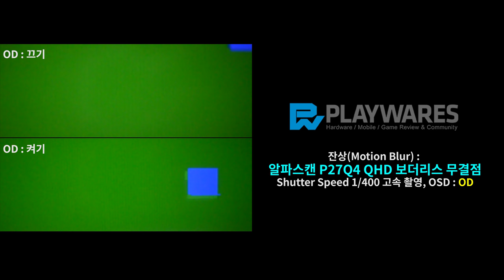잔상(Motion Blur) : 알파스캔 P27Q4 QHD 보더리스 무결점, OD